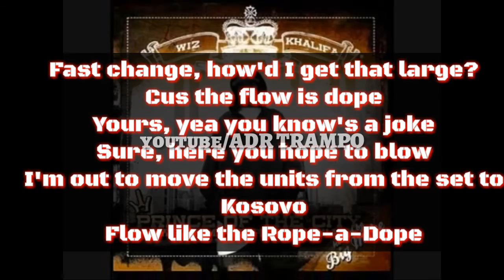Wiz Khalifa flet per Kosovën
Wiz Khalifa flet per Kosovën ne kengën e tij The Realest.